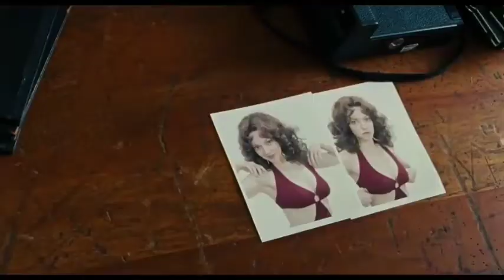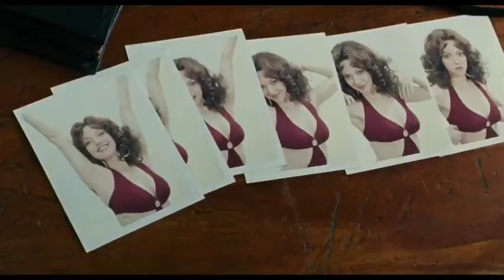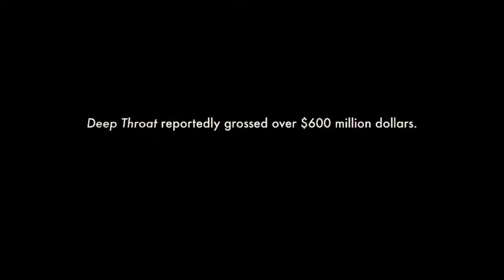Lovelace(2013) Real Story Hollywood Movie Explain in Hindi Explaination Hindi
filmexplainedinhindi/urdu